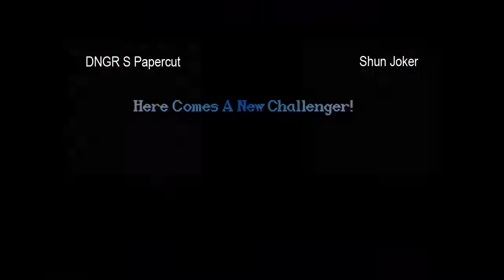DNGR S Papercut vs Shun Joker - 1-3-2013